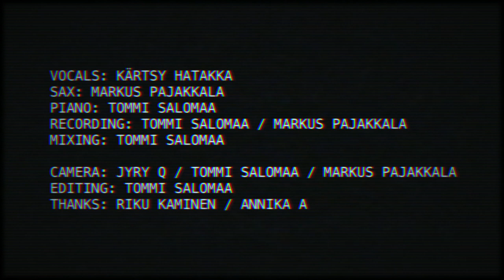Sankarin Tango - cover feat. Kärtsy from Waltari & Markus Pajakkala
Sankarin Tango from Control (Remedy Entertainment)
Music / Lyrics: Petri Alanko / Sam Lake

Vocals: Kärtsy Hatakka
Sax: Markus Pajakkala
Piano: Tommi Salomaa

Recording: Tommi Salomaa / Markus Pajakkala
Mixing: Tommi Salomaa

Camera: Jyry Q / Tommi Salomaa / Markus Pajakkala
Video edit: Tommi Salomaa
Thanks: Riku Kaminen / Annika A